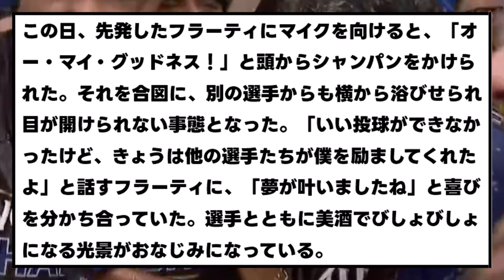【優勝】お約束のずぶ濡れｗ